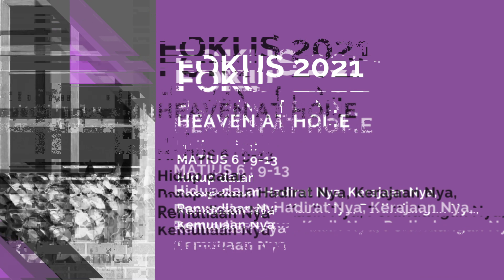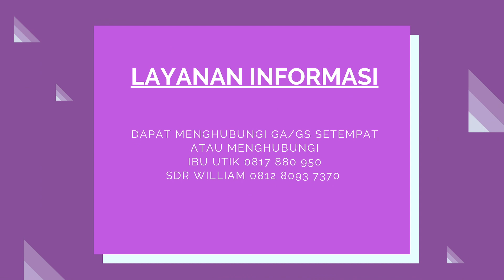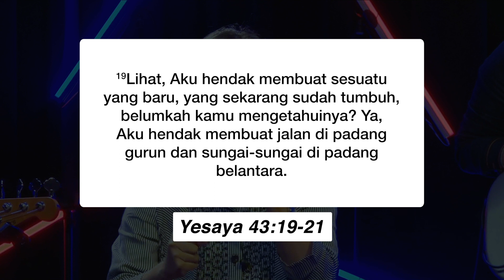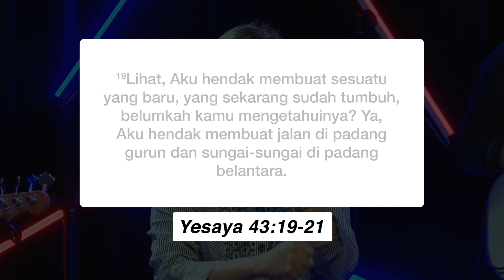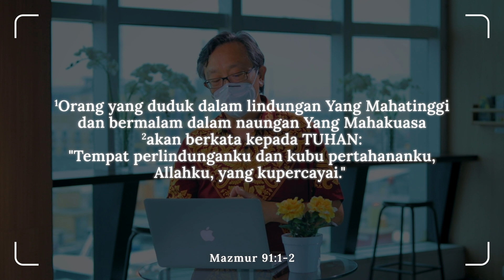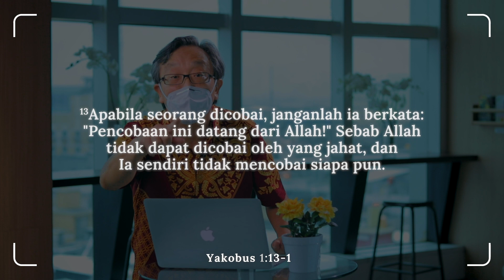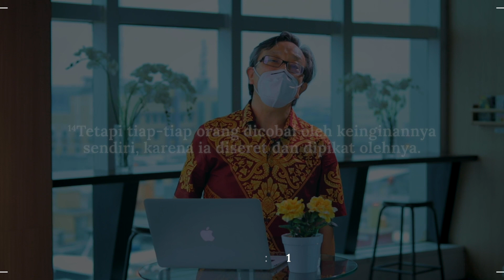SUNDAY SERVICE ABBALOVE PALEM (10 OKTOBER 2021)